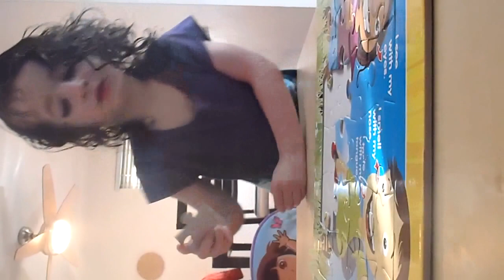Puzzle - Part 3